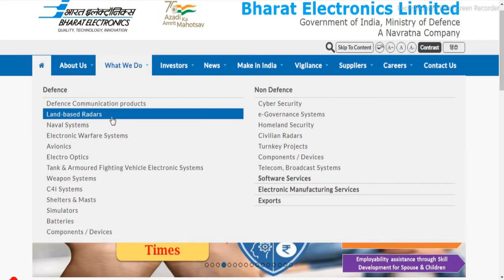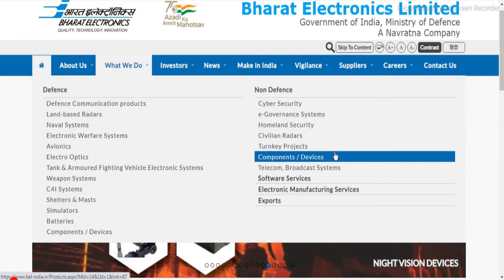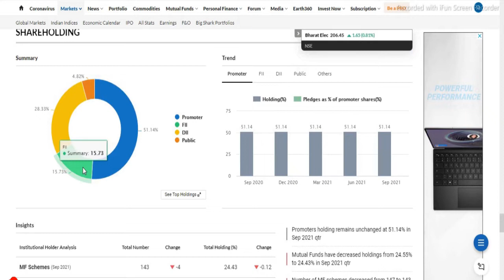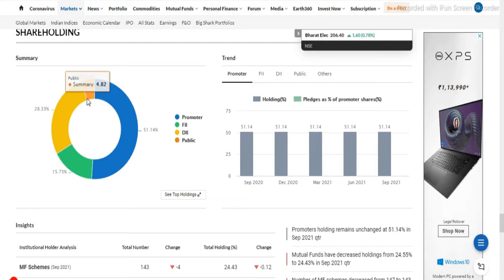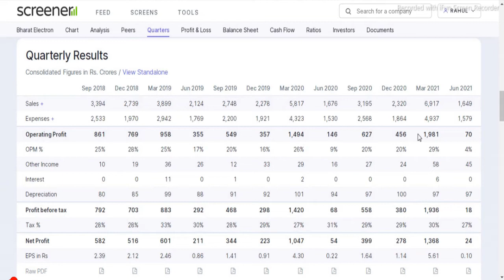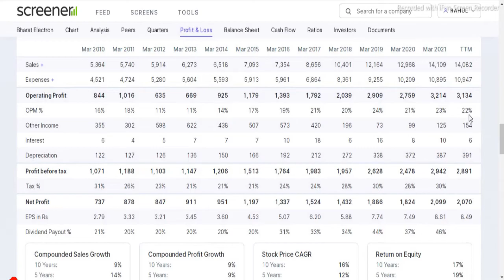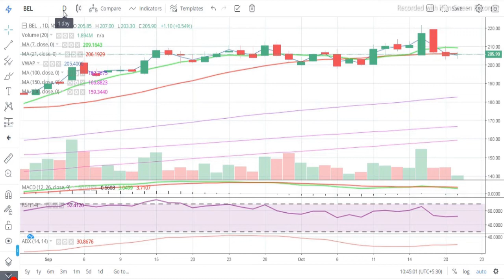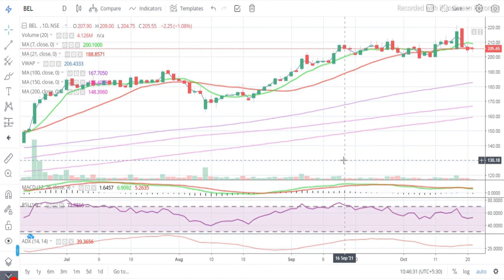Bharat Electronics Ltd || Latest Target Bharat Electronics Ltd || Buy BELl || Multibaggar Share